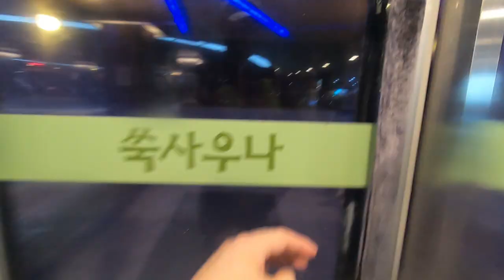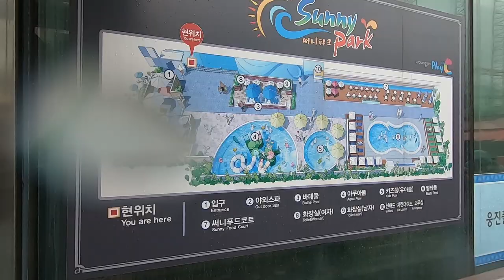[ 뽀뽀★뽀동TV 138화 ] (부천)웅진플레이도시! 2부 ★여름방학 끝자락☆~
뽀뽀뽀동 형제의 웅플(웅진플레이도시) 2부~버블 매직 공연과 물총 싸움은 뽀뽀 뽀동이에게 소중한 추억이 되겠지요?